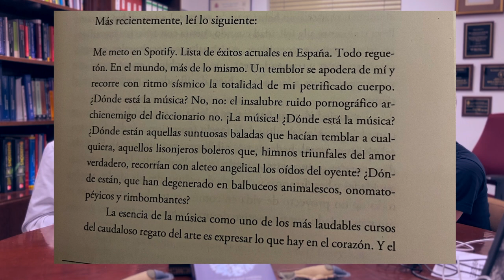#19 - Dr. MIGUEL ÁNGEL MARTÍNEZ-GONZÁLEZ (ADICCIONES, PORNOGRAFÍA, PANTALLAS)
El Dr. Miguel Ángel es un destacado médico, epidemiólogo e investigador. Reconocido como uno de los mayores especialistas en Medicina Preventiva y Salud Pública, es un experto (entre otros temas) en el mundo de las adicciones, la influencia de las pantallas, nutrición (concretamente en la dieta mediterránea) o sexualidad.

Hablaremos de su último libro, “Salmones, hormonas y pantallas”, en donde aborda una gran variedad de cuestiones de entre las que destacan la pornografía y sus efectos, la adicción a las pantallas y cómo actuar frente a esto.

Disfrutad y como siempre... ¡sed felices!

🔗LINKS:
Libro de "Salmones, hormonas y pantallas"

🔴 Bienvenidos a Birreando con Ignacio.